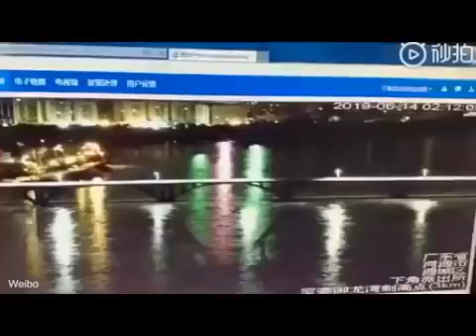China bridge falling down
China bridge falling down with many people on it